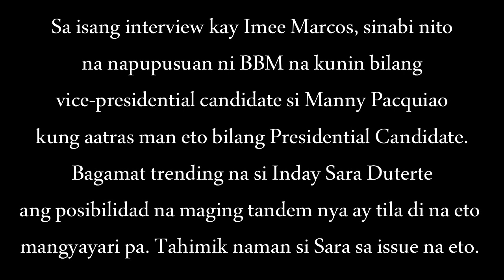PDutz: Ayaw Nga Bang Supportahan si BBM?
For Orders